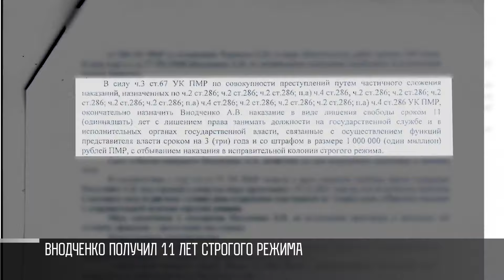Больше 50 уголовных дел. Финал коррупционного скандала в МРЭО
Как получить водительские права? При этом не учить билеты и правила дорожного движения. Без проблем. Находишь «нужного» человека, платишь и готово. Так было в 2021 году. Тирасполь. МРЭО. Здесь и была целая коррупционная цепочка. В преступной схеме – 12 участников.